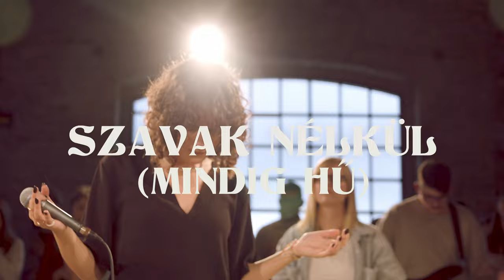Szavak nélkül (Mindig hű) | Live | Agapé Worship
Maradj kapcsolatban velünk!

Szavak nélkül (Mindig hű)

Verse1
Ha elvesznék az utamon
Te értem jönnél
Az egyetlenért, aki én vagyok
Mert úgy szerettél

Verse2
Mindent feladtál, hogy rám találj
Mert hittél bennem
Elküldted értem az egyetlent
Aki tárt karokkal vár

Chorus
Téged emel fel
Az egész életem
Mert mindig hű voltál
Mindig hű voltál
Add, hogy én is mindig hű legyek
Hű hozzád
Mindig hű hozzád

Verse3
Tudom, gondolsz rám
Az egyetlenre, aki én vagyok
Akit tárt karokkal vársz

Bridge
Ha szavak nélkül kiáltok
Teremts bennem új világot
Ha eltűnne az út előlem
Ha elhagyna minden reményem
Ha semmi másom nem marad
Erőt ad minden szavad
Hogy nálad mennyben van a szívem
Tudom, gondod van felőlem

Outro
Ha végleg elnémulna szívem
Te majd akkor is megérted

Zene és szöveg: Makaró Lénárd, Hegedűs Dávid, Hegedűs Benjámin, Giró-Szász Eszter, Géczy Áron

Mix/master: Hegedűs Dávid

Élőben rögzítve a Flashback Photo Studio-ban 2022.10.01-én.